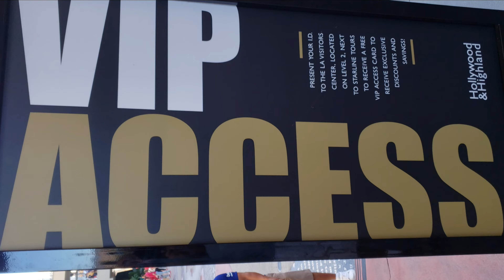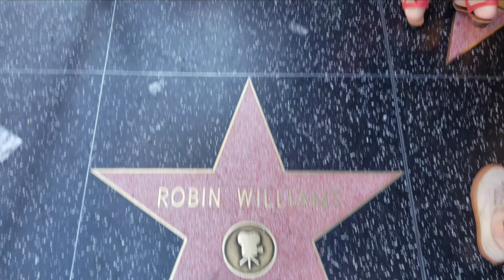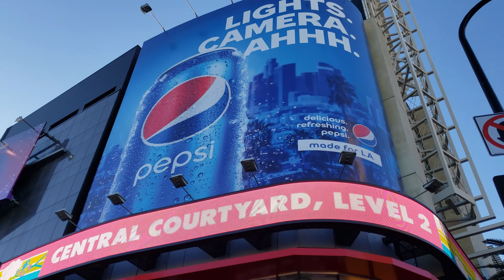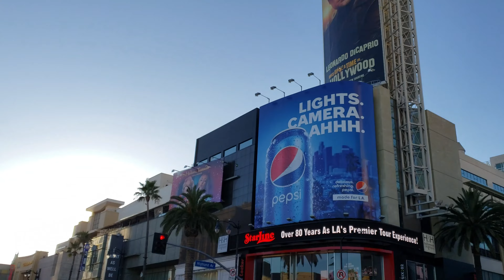A Nomad Family Goes to Hollywood! 🎥 | Tour | Nomad Fun! | Van and RV Life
Join the Urban Nomad family as we check out Hollywood!

About the Nomad Fun and Games Series:
Nomads have fun too ya know!  Join our nomadic family as we show you the fun side of RV, Van and Nomad life!

Follow us as we leave our apt to find a new RV (LA Homelessss Adventure Series):

Urban Nomads is all about alternative living solutions. Escape the rent and mortgage trap!

Learn how to buy a boat really cheap! (Use these same techniques to buy an RV really cheap)

How living in an RV saved Will Prowse. (He recently paid $300k cash for a new house)

Shot on a Galaxy 9+

Edited on Powerdirector 365